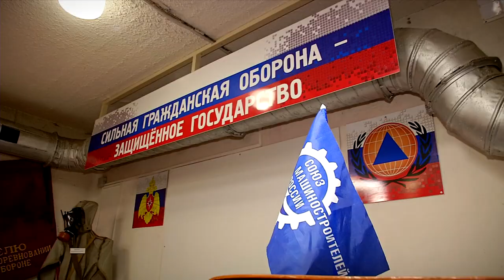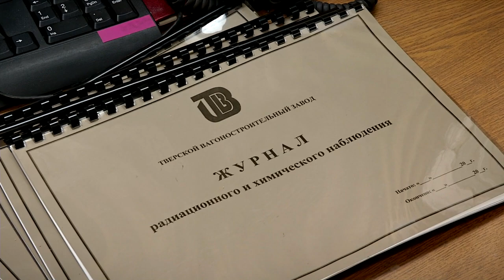1 марта Всемирный день гражданской обороны